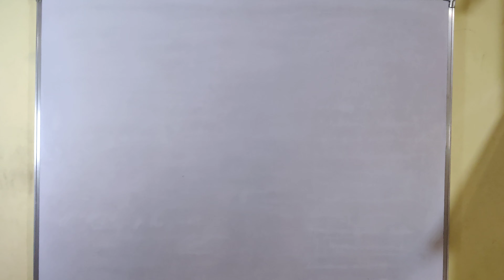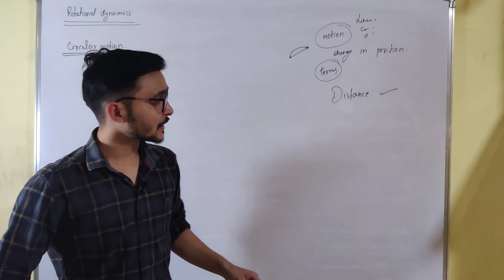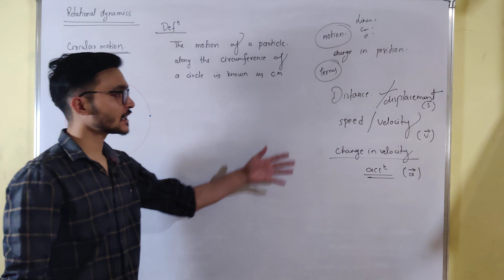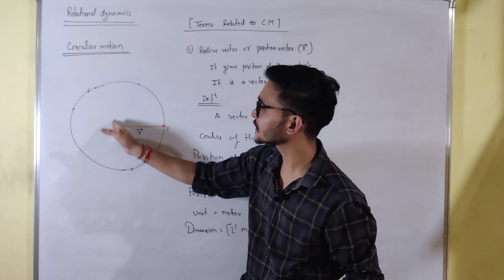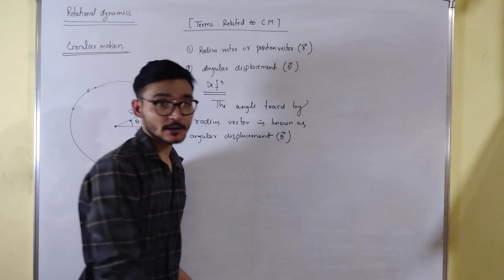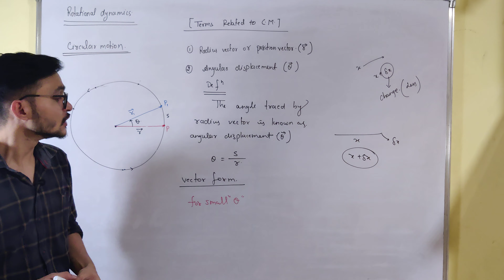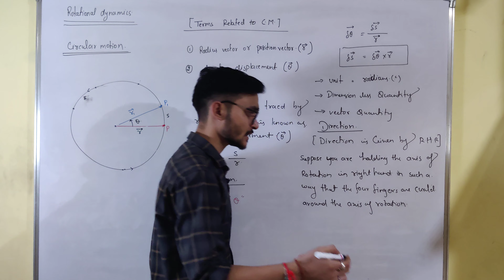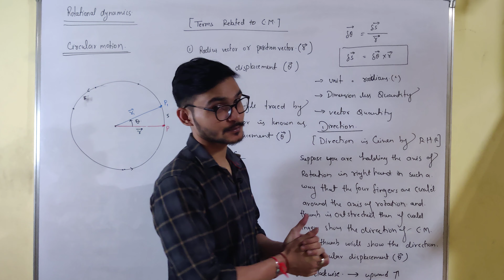Part 1| (ROTATIONAL DYNAMICS) PART 1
Fully conceptual based online video lecture available.12th Maharashtra board and CBSE board